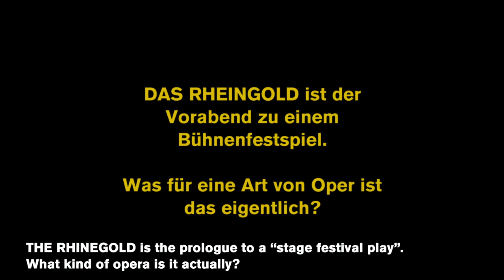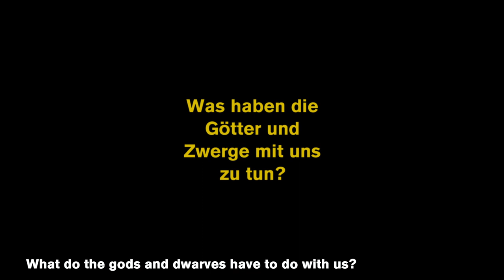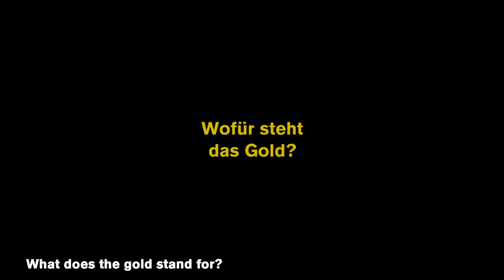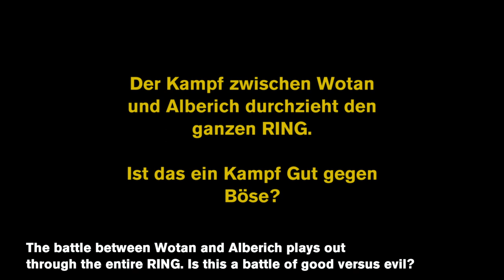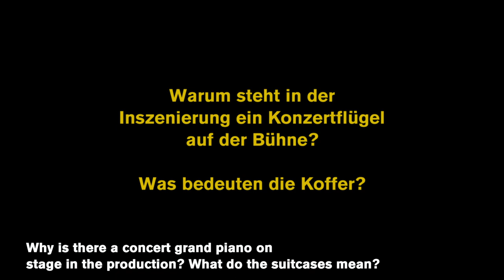Richard Wagner: DAS RHEINGOLD (Introduction talk)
Richard Wagner's operas have a dense and intense performance history. Every new interpretation of his works therefore always triggers a great desire for explanation and discourse.

In the context of Stefan Herheim's new production DAS RHEINGOLD (premiere on 12 June), we would like to publish an introduction talk: the dramaturges Alexander Meier-Dörzenbach and Jörg Königsdorf are taking their time here to talk about the composer, the historical context and the plot of the work, explain special features of the production and, last but not least, show extensive scenic material.

Directed by Stefan Herheim, under the baton of Sir Donald Runnicles with Derek Welton, Thomas Lehman, Matthew Newlin, Thomas Blondelle, Markus Brück, Ya-Chung Huang, Andrew Harris, Tobias Kehrer, Annika Schlicht, Jacquelyn Stucker, Judit Kutasi, Valeriia Savinskaia, Irene Roberts, Karis Tucker and the Orchestra of Deutsche Oper Berlin.